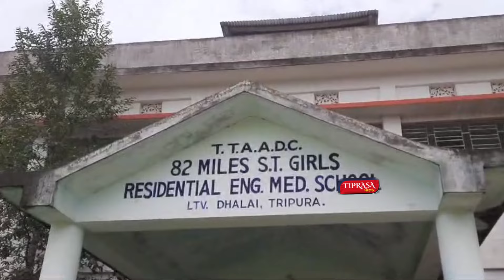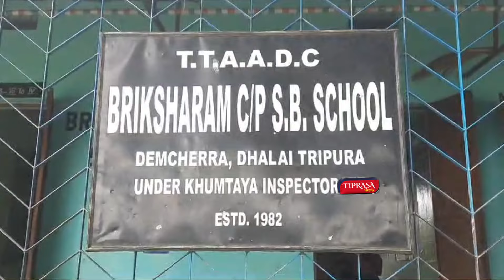RWNG NOK ATOM SA KHE VISIT KHAIWI NAIKHA BG MLA PAUL DANGSHU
Longtharai Valley Dhalai Tripura 48karamcherra ni Khumtaya I/S Habanok bai khubjak 82miles ST Girls,Residentel English medam, School, tei Kiting purna Roaja paraSB School,Brikha Ram SB School Visit khulai kha 48 karamcherra ni =Paul_Dhangshu, Khungtham School,